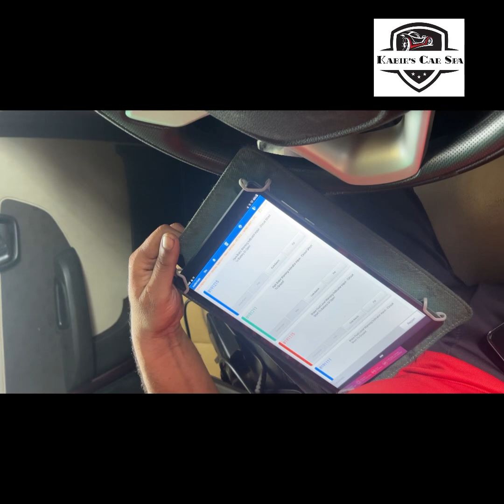Tata Nano Restored with Water Leakage Problem,Paint Touch up,Ceramic Coat and More….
This Tata Nano was brought form a breakdown on a road side it was inspected and found that there was a total body work in the front chassis,paint touch up was required as the costumer was insisting on ceramic coat which needs a very good paint foundation to get the best results in paint correction
As shown in the video the status of the car befor and after will explain the efforts we had to go to get the best results as far as we could.
There was a sudden failure in transmission due to the tangling of gears due wiring circuits  being loose due to which there was a drop in the required current supply.
We at kabir car spa try to resolve the problem as much as we can but some issues need to be resolved at an authorised workshop which we advice  our costumers for thier benefits.
There was a problem with the ac cooling as said by the costumer which was resolved.
We are very thankful to the owner of this car who cooperated with our advises which is the actual rib bone to our efforts.